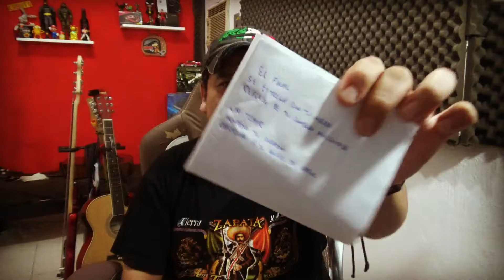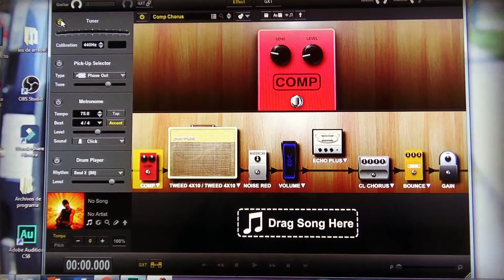¿Como nacen mis canciones? l Kabuto TV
Que tranza Banda! En este video les muestro brevemente como grabo algunos borradores de canciones que he compuesto y que programa uso, si quieren mas videos como este, dejen sus comentarios...

- Para conectar los instrumentos uso la interfaz TASCAM US -144 MKII
- Para los efectos de guitarra usó la pedalera virtual JamVox
- Para la mezcla y edición de audio uso Adobe Audition CS6
●▬▬▬▬▬▬๑۩۩๑▬▬▬▬▬▬▬●

●▬▬▬▬▬▬๑۩۩๑▬▬▬▬▬▬▬●

Juega con Kabuto:

►►Gamer Tag en PS3 kabutoantiheroe
►►Gamer Tag en Xbox One Kabuto Antiheroe

●▬▬▬▬▬▬๑۩۩๑▬▬▬▬▬▬▬●

●▬▬▬▬▬▬๑۩۩๑▬▬▬▬▬▬▬●

Kabuto usa para grabar sus videos:

►►Capturadora de video Avermedia Portable
►►Software de edición de video Deluxe 17 premium, Filmora, Camtasia, After effects, Sony Vegas
►►Camaras: Logitech c920, Sony HDR-CX405, Action Cam Sony HDRAS15
►►Micrófonos: Sennheiser E815S / Microfono Lavalier Autec  ATR15 / Headtset DreamGear Universal Elite
►► Interfaz USB Tascam US-144MII.
►►Sofware de edición de audio: Adobe Audition
►► Consolas: Ps2 / Ps3 / Xbox 360 / Xbox One / Tablet Techpad y muchos emuladores!
►►Computadoras:
►► Laptop Lenovo I3 con windows 7 a 64 Bits
►► Laptop Gamer Lenovo i7 Ideapad Y700  Windows 10 a 64 Bits con tarjeta gráfica Nvidia
►►Más herramientas de estudio, pedestales, tripodes, luces, pantalla de Chroma Key...

τσdσs lσs Dεяεcнσs яεsεяvαdσs.